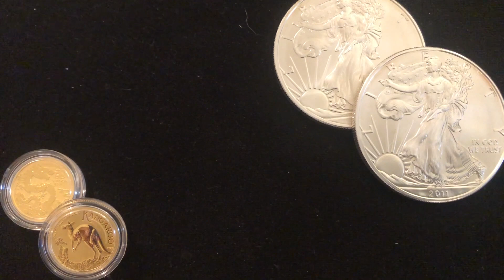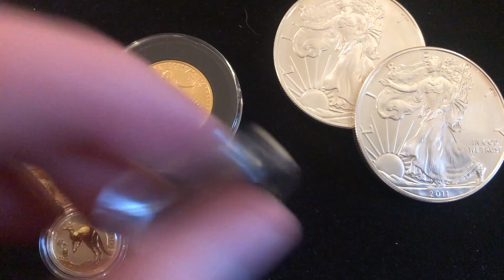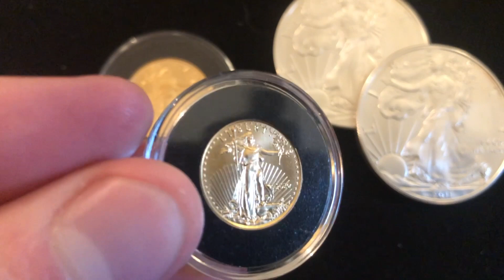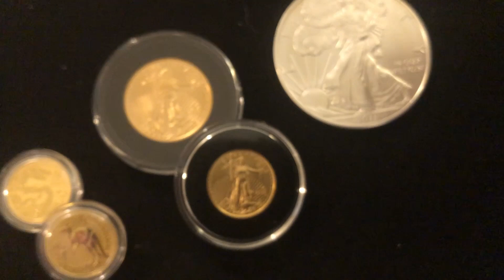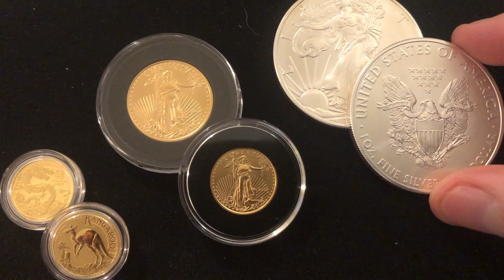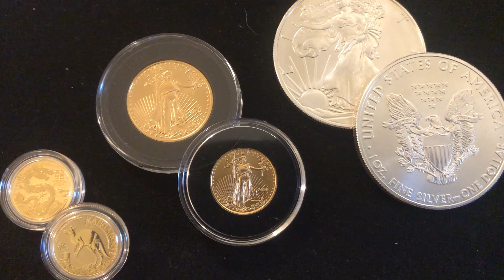Before you start retirement savings: Do this.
Let's discuss whats steps you need to take to properly start your retirement savings. Most people instantly jump to the question of Traditions 401K or Roth and what stock mutual fund or index fund do I need to buy. Our retirement savings though needs to have a more firm foundation though. Before your start stacking coins or putting money in a retirement account you need to have a plan to get out of debt. Debt payments kill your ability to save for retirement. Additionally, you will need to make sure that  you have an emergency fund put aside in a separate savings account. This fund will prevent you from having to go into debt when things come up in your life and it also will prevent you from having to raid your hard saved retirement savings. Finally, when you have a plan to be out of debt and an emergency fund set aside you are ready to start savings for retirement. Here in teh stacking community we tend to want to jump to buying metals but most of the time you are better off using the tax advantage retirement account through your job. The 401k wether it is Roth or not offers you a great way to steadily build your retirement savings. Once you are regularly putting money aside its time to give yourself a second physical hedge against price volatility and start buying gold and silver bullion. Precious metals play a great role in your retirement savings but you can't forget about the other options that complete your diversification.